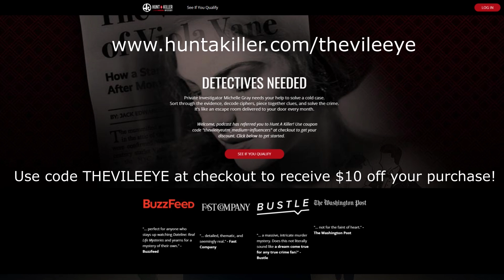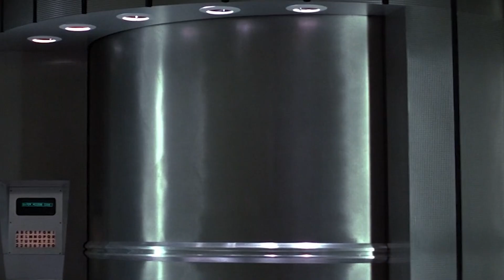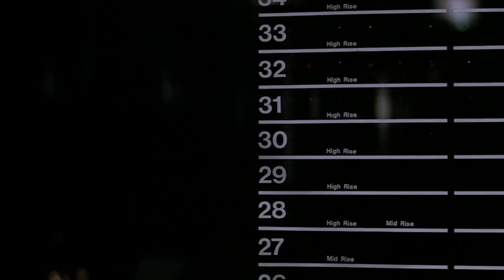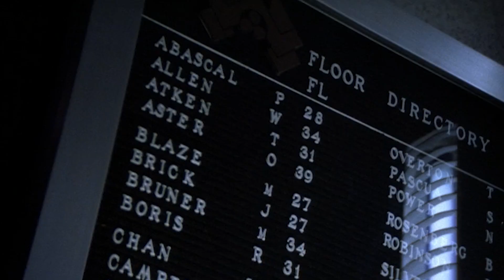Analyzing Evil: Hans Gruber From Die Hard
Welcome everyone and welcome to the fifty-ninth episode of Analyzing Evil! Our feature villain for this video is Hans Gruber from Die Hard. If you have any feedback or questions feel free to let me know below!

The songs in this video are part of Beethoven's 9th Symphony